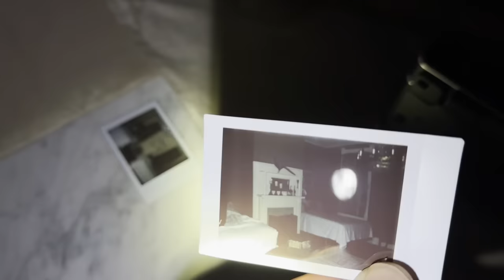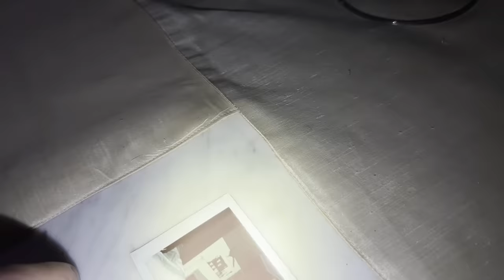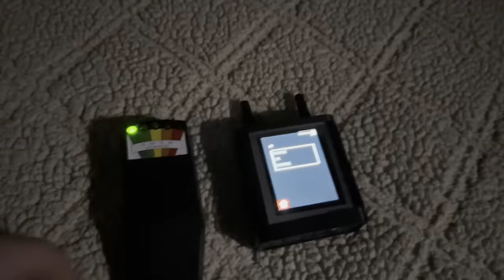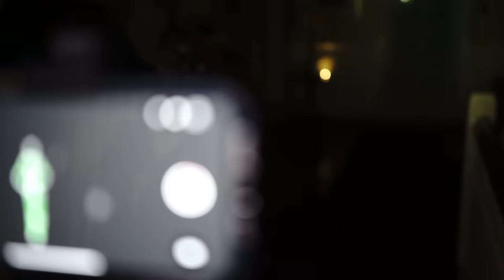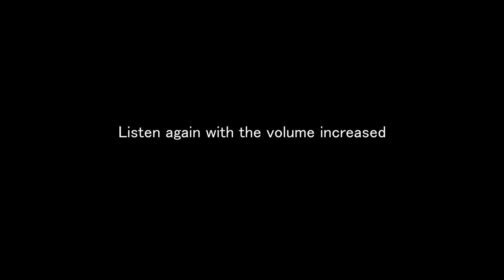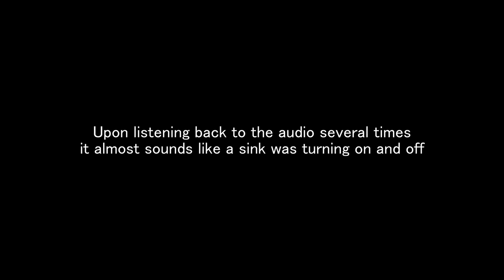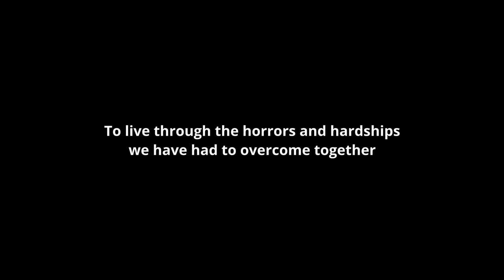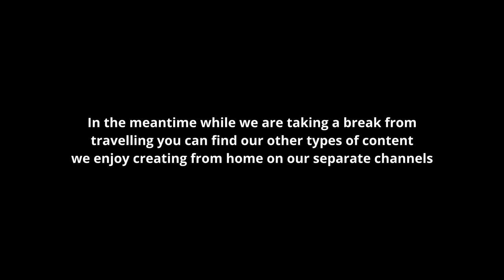Horrifying Paranormal Activity in EXTREMELY Haunted Plantation (Very Scary)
Extremely Haunted Plantation with a ton of Paranormal activity!

Hunting Purgatory Season 5: The Final Chapter